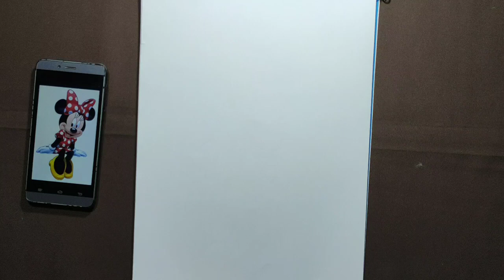MINNI from micky mouse pencil drawing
pencil drawing
cartoon pencil drawing